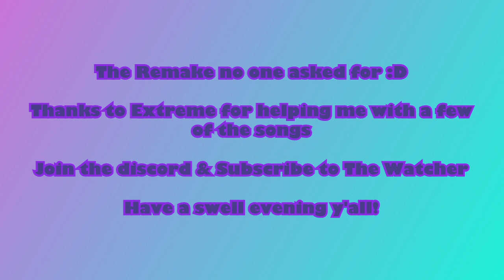My Favorite Marvel Characters Theme Songs (Remake)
The Watcher's channel